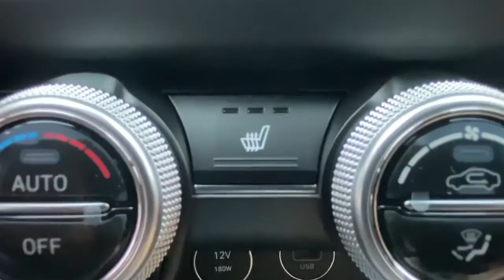2022 Genesis G70 Stamford, Greenwich, Norwalk, Darien, Fairfield, CT NU091182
UYUNI WHITE New 2022 Genesis G70 available in Stamford, Connecticut at Stamford Hyundai. Servicing the Greenwich, Norwalk, Darien, Fairfield, CT area.
2022 Genesis G70 2.0T AWD - Stock#: NU091182 - VIN#: KMTG34TA8NU091182

Stamford Hyundai
85 Magee Ave

NAV, Heated Seats, Sunroof, Blind Spot Monitor, Hands-Free Liftgate, All Wheel Drive, Turbo, PRESTIGE PACKAGE, Remote Engine Start. 2.0T trim, UYUNI WHITE exterior and DUNE interior. FUEL EFFICIENT 28 MPG Hwy/20 MPG City! CLICK NOW!br /br /KEY FEATURES INCLUDEbr /All Wheel Drive, Heated Driver Seat, Turbocharged, Remote Engine Start, Dual Zone A/C, Lane Keeping Assist, Cross-Traffic Alert, Blind Spot Monitor, Hands-Free Liftgate, Heated Seats Remote Trunk Release, Keyless Entry, Child Safety Locks, Electronic Stability Control, Heated Mirrors. br /br /OPTION PACKAGESbr /PRESTIGE PACKAGE Option Group 02, Power Folding EC Mirrors w/Logo Lamp, Rain-Sensing Wipers, Front Passenger Seat Walk-In Device, Power Tilt & Telescopic Steering Wheel, Door & Console Aluminum Trim, Forward/Reverse Parking Distance Warning, Integrated Memory System (IMS), memory for driver seat, outside mirrors and steering column, Front Side Acoustic Laminated Glass, Radio: AM/FM/SiriusXM/HD Lexicon Prem Audio System, 15 high efficiency speakers including 2 subwoofers, QuantumLogic surround sound, 11-channel digital external amplifier, speed-sensing auto volume control br /br /VISIT US TODAYbr /Stamford Hyundai is a digital, interactive dealership that is the Hyundai Eastern Region #1 service satisfaction Hyundai Dealer in the district two years running. We believe in transparency for our clients and feel that when our customers are educated about their purchase from availability, total brand value and finance options it is easy to say Yes to Hyundai. Combine this with our exceptional customer service and convenient online purchase process; it is easy to say Yes to Stamford Hyundai! br /br /Mileage may be higher due to test drives or if vehicle is/was a loaner vehicle. Horsepower calculations based on trim engine configuration. Fuel economy calculations based on original manufacturer data for trim engine configuration. Please confirm the accuracy of the included equipment by calling us prior to purchase. br /